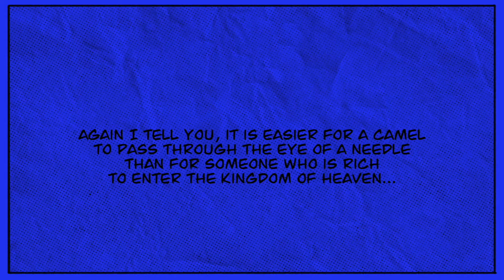"He Said WHAT About the Kingdom?!"┃Joel Kovacs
Get Involved!